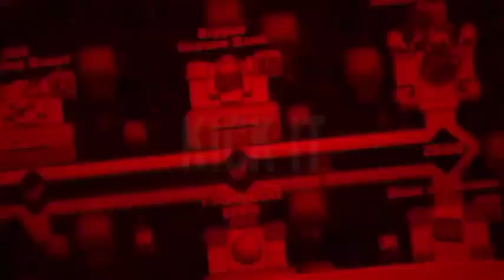JAPAN VS SPAIN | FIFA22 WORLD CUP GAMEPLAY | WINNER SOCCER EVO ELITE #181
Keep supporting.